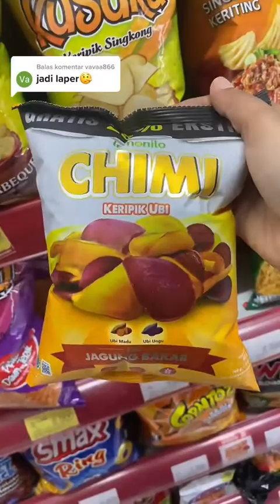HAII, IKUTI KAMI LAGI YUK HUNTING KULINER